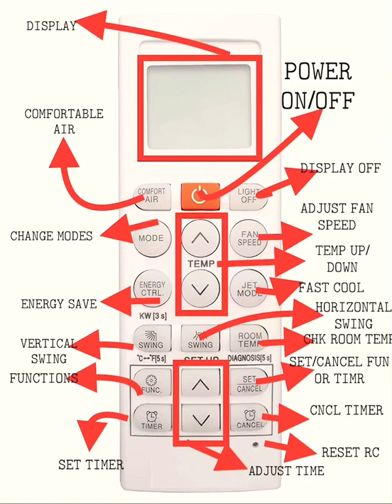AC REMOTE GUIDE w/@FLYUS1525